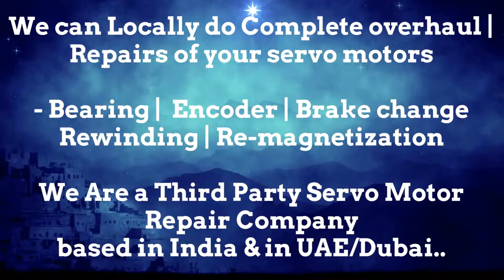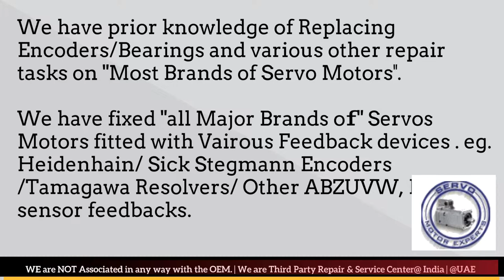Tolerans Print Stitch Servo Spares Stock Stock Repair Servo Motor Repair Encoder Drive Encoder UAE